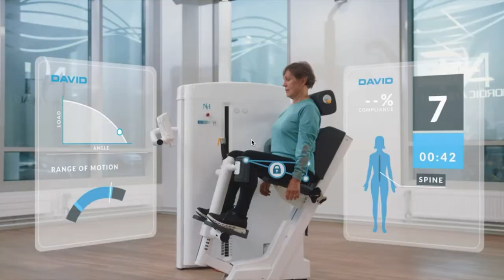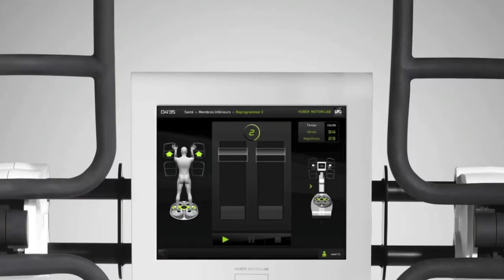World Class Rehab Equipment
David Spine Concept
Alter-G Anti-Gravity Treadmills
The Huber Motion Lab

Many of us have heard of physical therapy treatment however many of us have not had the opportunity to experience it. While the basic viewpoint is that Physical Therapy is utilized for significant injuries and exclusively for the function of increasing movement, the fact is that it is likewise utilized for discomfort management and rehab and concentrates on dealing with numerous levels of discomfort rather of simply one continuous kind. Physicians around the world suggest physical therapy treatment as a treatment alternative for different injuries and the treatment of various sort of discomforts.